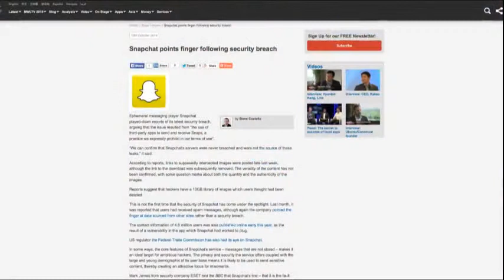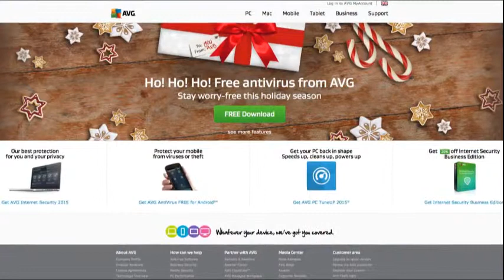Interview: AVG Technologies CEO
Gary Kovacs, former CEO of Mozilla and now head of online security software company AVG, tells Mobile World Live of the biggest threats facing consumers. He also offers opinion on the impact that the Internet of Things market may have on mobile and online security.